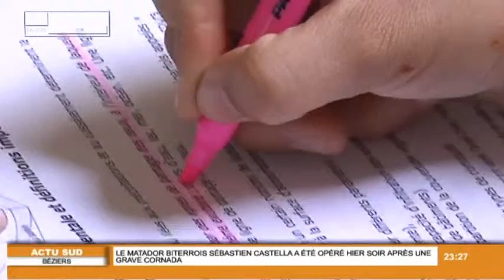22 / Minuit : JT du 19 Mai 2014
Sites webs/blogs, copiez cette vidéo avec le bouton "Intégrer" !
Retrouvez toute l'actu de la région Sud dans le JT du 22 - Minuit. Pour exploitation TV, droits réservés, nous contacter